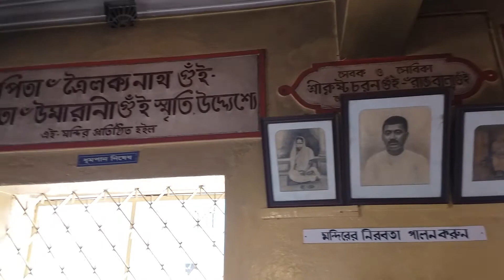Chinnamasta Mandir//Bishnupur Tourist spot//Bishnupur temple//RAJARAPPA/ Chinnamasta Mayer mandir,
Rash Behari Bose
Bishnupur tourist spot
Bishnupur temple
Bishnupur
Bishnupur terracotta
Bishnupur gopalganj area